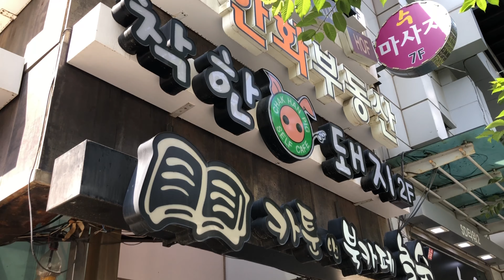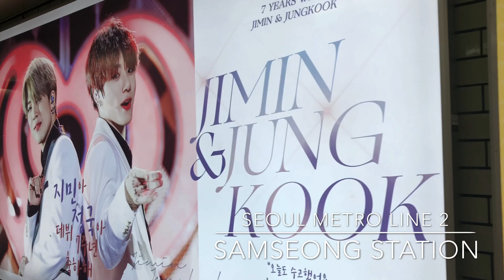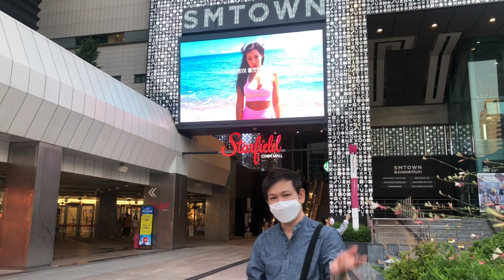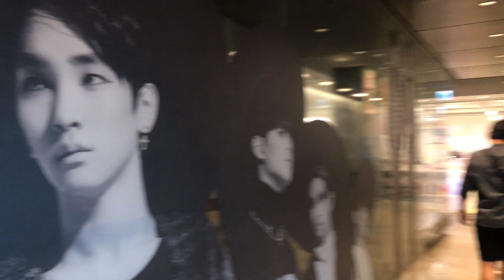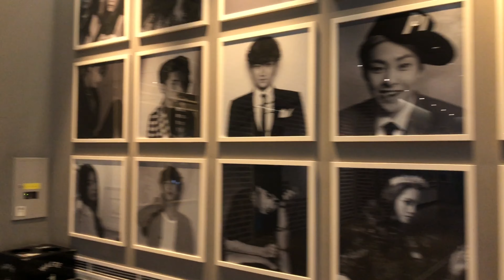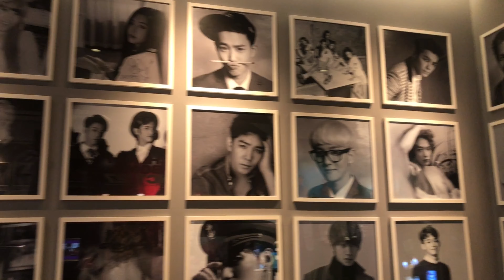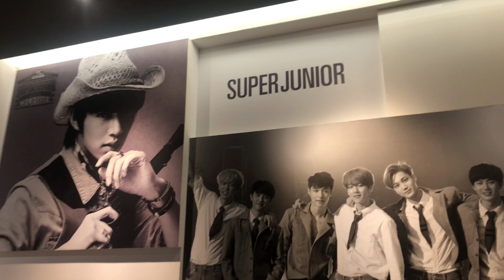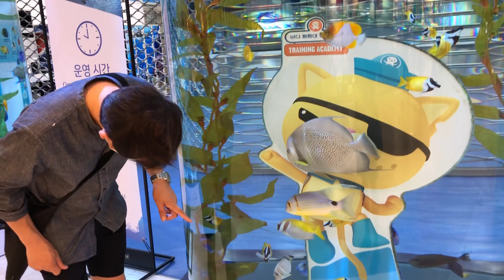COEX MALL | GANGNAM | STARFIELD LIBRARY | SM TOWN | COEX AQUARIUM | TRAVEL VLOG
As the largest underground shopping mall in Asia, COEX Mall has got everything you need, all in one place. Shopaholics and fashionistas will appreciate the hundreds of clothing and accessories stores carrying both domestic brands and international brands, as well as designer and luxury brands. The dining options are endless with the many restaurants and cafes that are available here. The Megabox Cineplex, one of Korea's largest movie theater chains, is also located here, with a total of 17 screens. Other popular attractions at the mall include the Kimchi Museum, the COEX Aquarium, the ASEM Plaza and the Event Court, where various performances and exciting events, such as classical concerts, mini concerts, and magic shows are offered every week.

COEX Mall is generally considered to be one of the best places to go for shopping. The stores in the multi-fashion square feature trendy fashions targeted at younger customers, but there are plenty of shops geared towards people of all ages. The square is also connected to Hyundai Department Store, offering even more items to choose from. There are various ways to enjoy COEX Mall. You can enjoy shopping at COEX whether you've got money to blow or are just passing by for some window-shopping. If you are out with children, a great place to go would be the Aquarium, which also features a play area and Kids Aquarium in addition to the main aquarium. The Kimchi Museum is great for an educational experience and tourists who want to learn more about the history of Korea's most famous dish. Have fun for free at one of the many free exhibitions held throughout the year, or get rid of your change at the video arcade.

SM Town is a musical collective for the recording artists under South Korean entertainment company SM Entertainment. SM Town artists have performed at the annual SM Town Live world tours since the SM Town Live '08 Asia tour in 2008. Wikipedia
Record